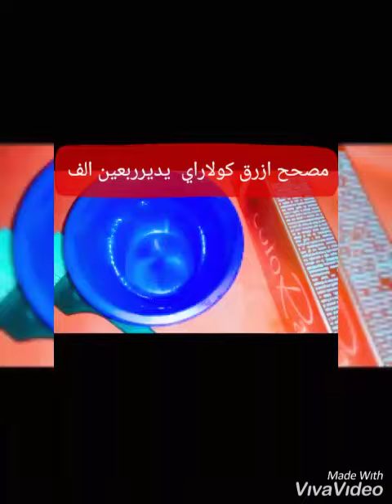صبغه شعر مزرق غامق في دقيقه😘😘😘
صبغه الشعر بلون ازرق غامق نوار بلوتي